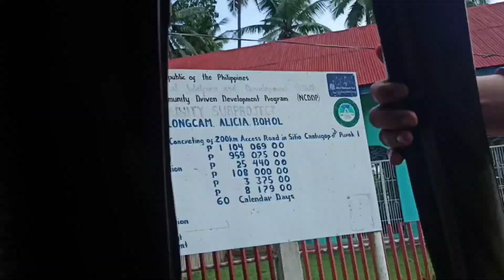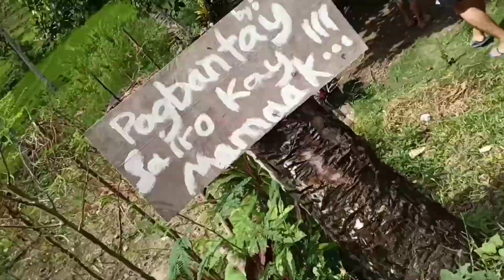Sept. 25, 2021 | MAMISITA mi ila FLORAME BOHOLOLANA..